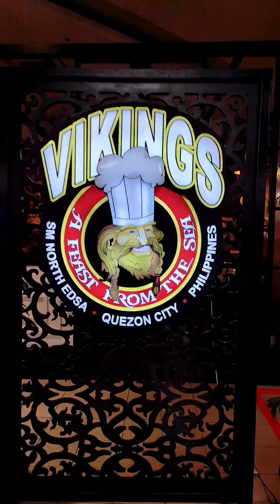VIKINGS BUFFET SM NORTH EDSA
Thank you mga pards!

Always wash your hands and Sanitize!Keep your self healthy!